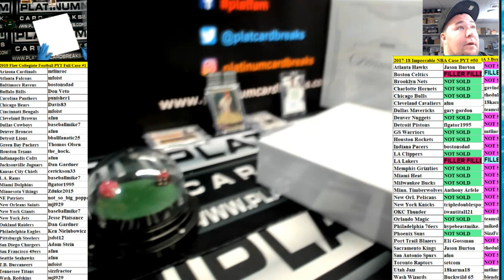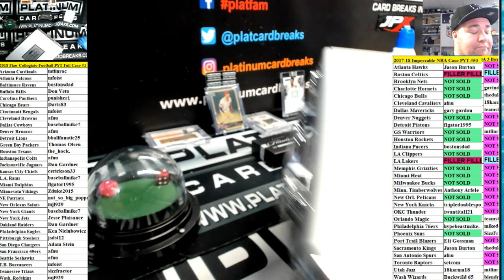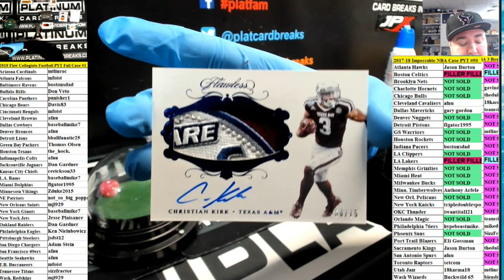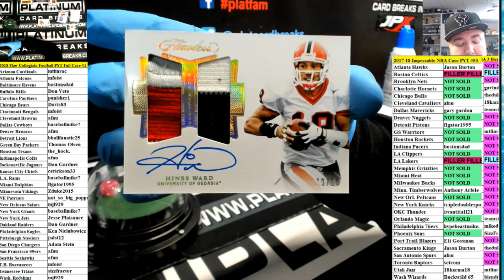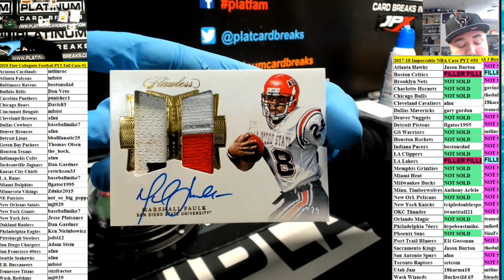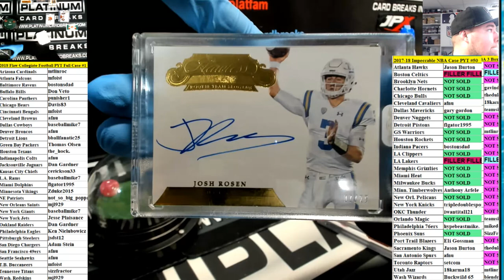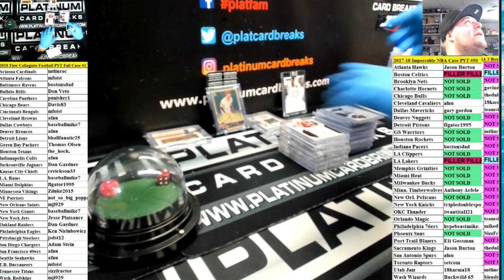2018 Flaw Collegiate Football PYT Full Case #1